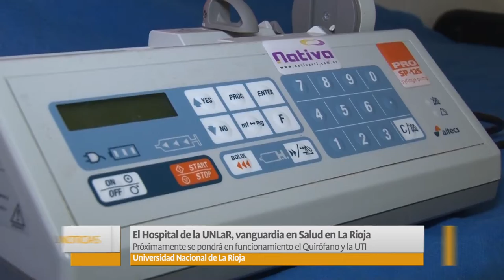U Noticias - El Hospital de la UNLaR vanguardia en salud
En el país sólo hay siete hospitales escuelas y de clínicas.
El Hospital "Virgen María de Fátima" recibe distintas obras sociales y ofrece precios diferenciales. Apuesta al funcionamiento de hospital de día con atención en consultorios externos de 07 a 21 horas. Próximamente se pondrá en funcionamiento el Quirófano y la UTI. Hasta el momento, los servicios con mayor demanda en el 2018 fueron: Salud mental, T.O., Kinesioterapia, Cardiología, ORL y Vacunatorio